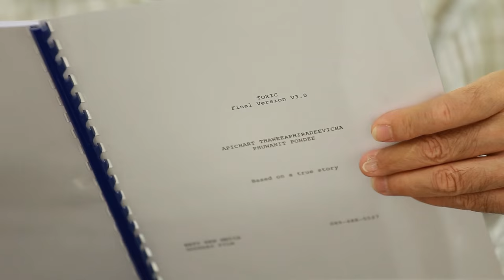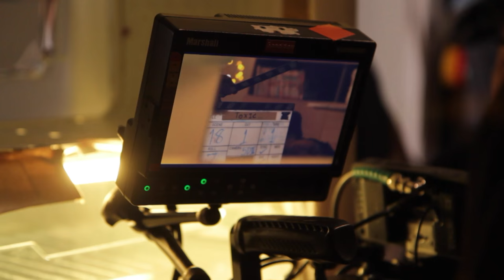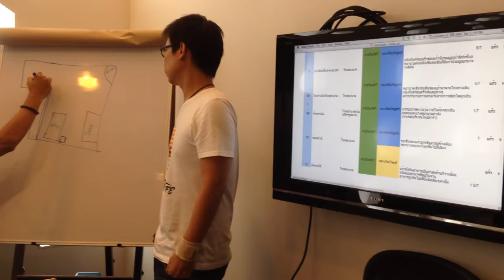เบื้องหลังโลกของแก้ว (Toxic)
เรื่องจริงล่าสุด จาก Project "Life Actually" (ชีวิต 800, ความรักที่พูดไม่ได้)

เบื้องหลังงานสร้างซีรีย์ "โลกของแก้ว" บรรยากาศการถ่ายทำ ขั้นตอนการเตรียมงานและความรู้สึกจากนักแสดง